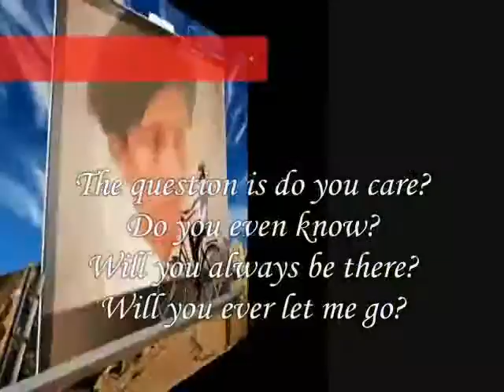Will you always be , My Dear ,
do.
do so
Money is an excellent servant, but the host
very bad.